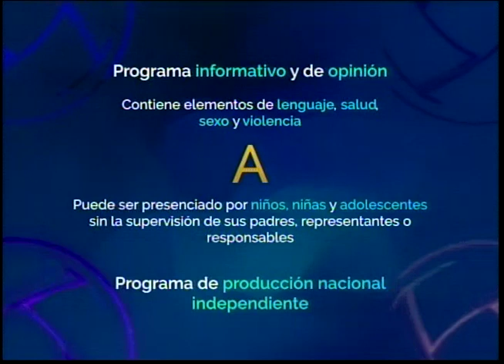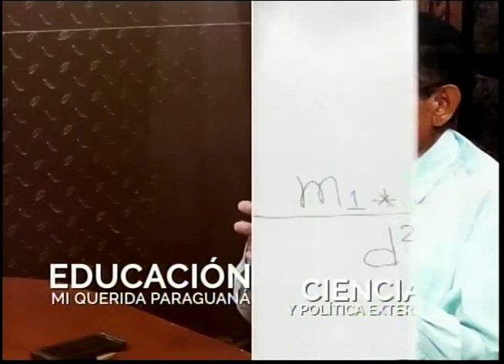PUNTO FIJO DE OPINIO JOSE ADABERTO RODRIGUEZ FUERZA VECINAL 07 10 2022